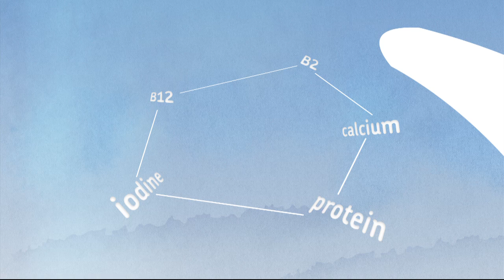Kevin Doyle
Republic of Ireland striker, Kevin Doyle is one of the Milk It ambassadors (and a terribly nice chap too). We had the pleasure of his company recently for a photo shoot where we put Kevin through his paces. The result -- a cracking shot of Kevin milking it for all it's worth. And being such a nice bloke, Kevin also spent time answering questions on what it takes to reach the top of your game.

Keep an eye out for another young Irish sport star who's going to Milk it!